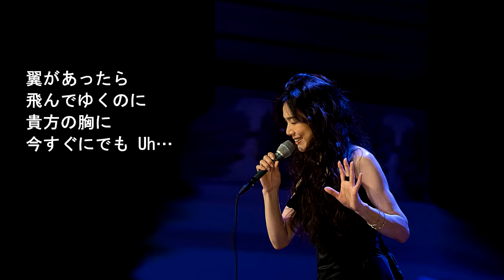PRIDE / 今井美樹 [VOCALOID COVER - GUMI]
今井美樹の代表曲であり、最大のヒット曲(1996)をVOCALOIDで。
ＴＶドラマ「ドク」の主題歌。

今井 美樹
作詞：布袋 寅泰
作曲：布袋 寅泰
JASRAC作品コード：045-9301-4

VOCALOID Character：GUMI
          (MEGPOID_V4 - NativeFat/Native)

MIDI：Sequenced by MOTO(2000/5 耳コピ)
　　　Roland SC-8850

VOCALOIDカバー曲　今井美樹　GUMI　耳コピ　RolandSC-8850

にあります。